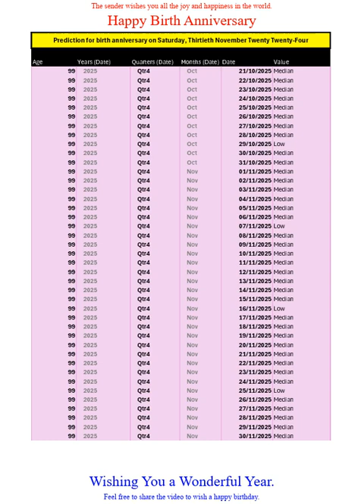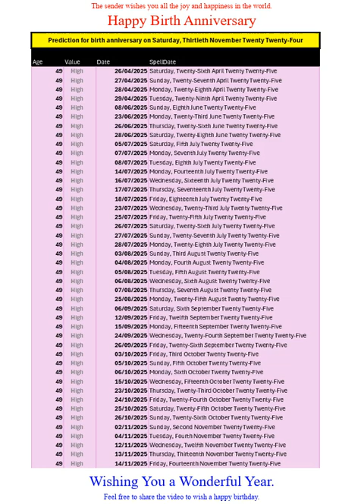Happy Birth Anniversary for Nov 2024